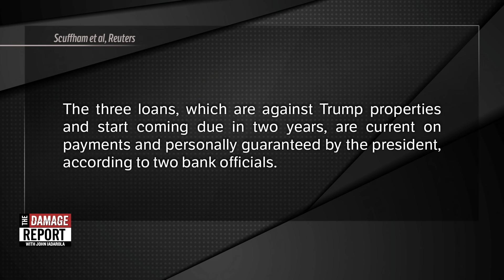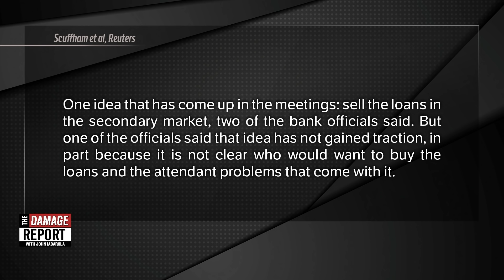Trump's Own Bank Throws Him Under The Bus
Deutsche Bank is finally throwing Trump into the street?! John Iadarola and Ana Kasparian break it down on The Damage Report. Follow The Damage Report on Facebook

"Deutsche Bank AG DBKGn.DE is looking for ways to end its relationship with President Donald Trump after the U.S. elections, as it tires of the negative publicity stemming from the ties, according to three senior bank officials with direct knowledge of the matter.

Deutsche Bank has about $340 million (262 million pounds) in loans outstanding to the Trump Organization, the president’s umbrella group that is currently overseen by his two sons, according to filings made by Trump to the U.S. Office of Government Ethics in July and a senior source within the bank. The three loans, which are against Trump properties and start coming due in two years, are current on payments and personally guaranteed by the president, according to two bank officials.

In meetings in recent months, a Deutsche Bank management committee that oversees reputational and other risks for the lender in the Americas region has discussed ways in which it could rid the bank of these last vestiges of the relationship, two of the three bank officials said. The bank has over the years lent Trump more than $2 billion, one of the officials said."